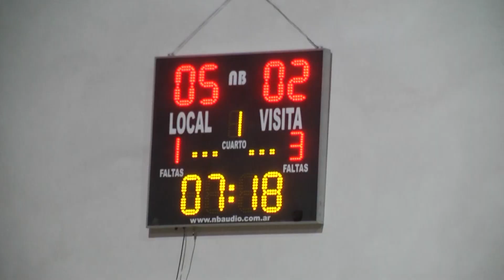Torneo Anual básquet, 3ra. fecha: Ateneo 91 - Parque América 30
Ateneo volvió a jugar de local después de casi 15 años y fue con una paliza ante los "Escorpiones".